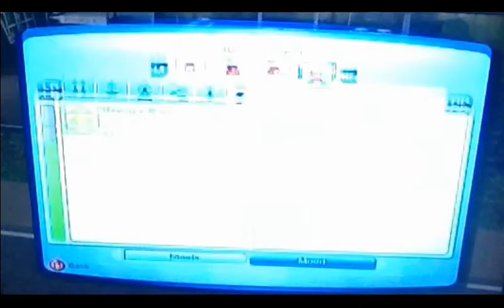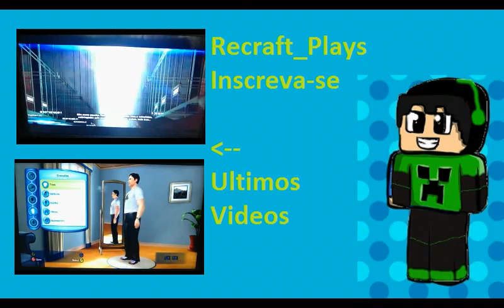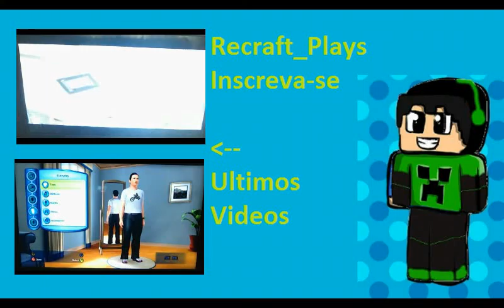THE SIMS#4-VIZINHOS !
PARCEIROS

* Snapchat Recraft: Recraftplays